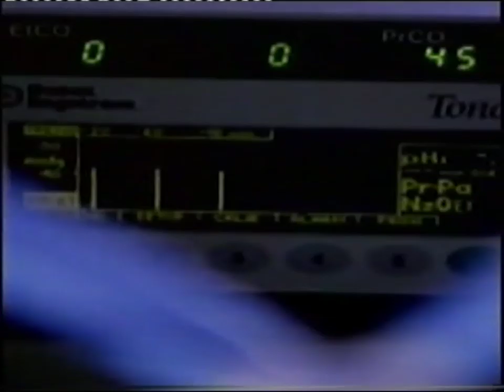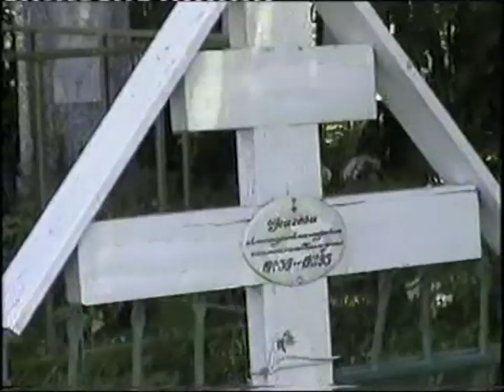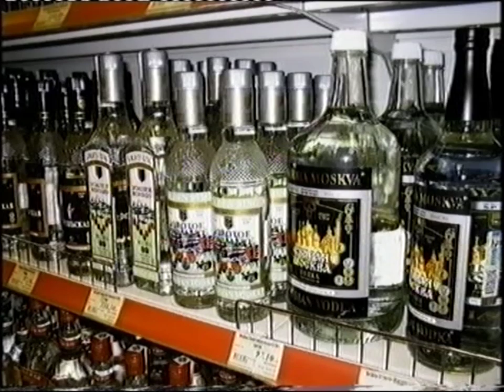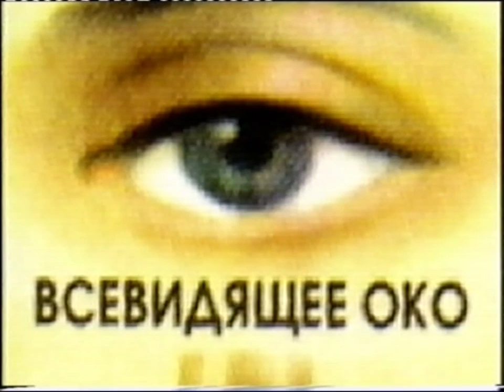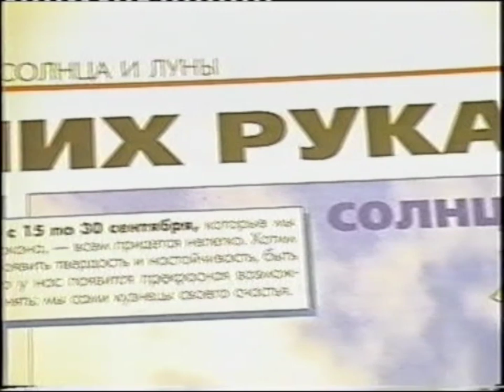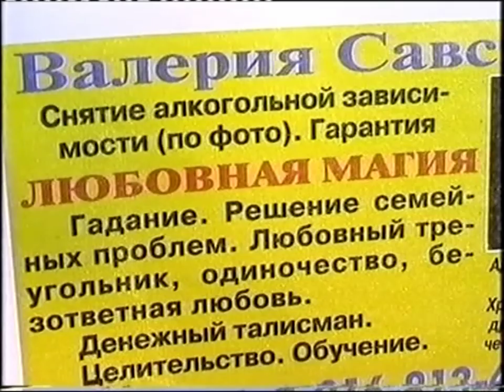ΜΙΑ ΣΥΓΧΡΟΝΗ ΝΕΚΡΑΝΑΣΤΑΣΗ-Ο ΤΕΛΩΝΙΣΜΟΣ ΤΗΣ ΨΥΧΗΣ